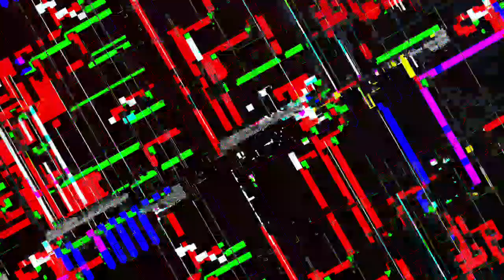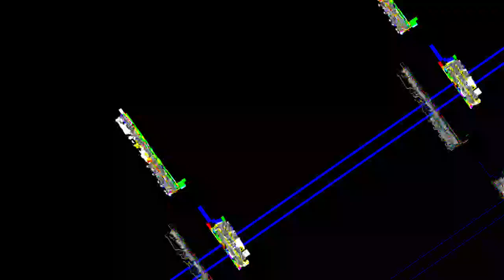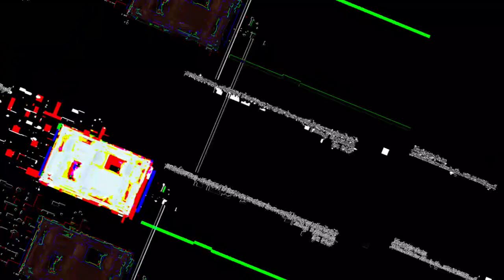[EPILEPSY WARNING] Movie 23 04 26 12h39m01s